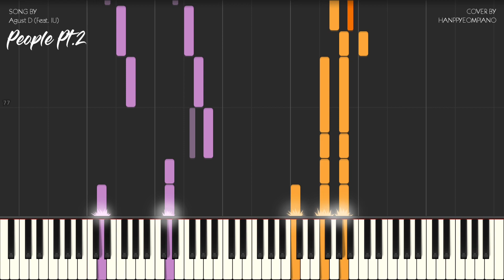Agust D (feat. IU) - 사람 Pt.2(People Pt.2) Piano Tutorial